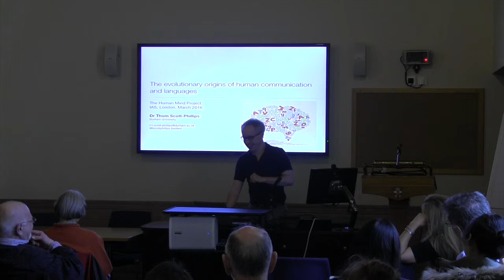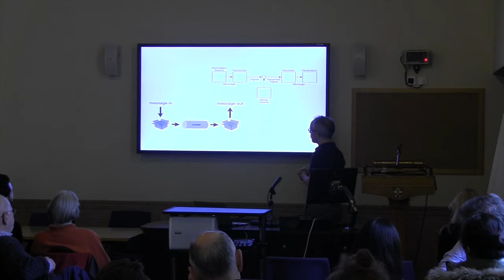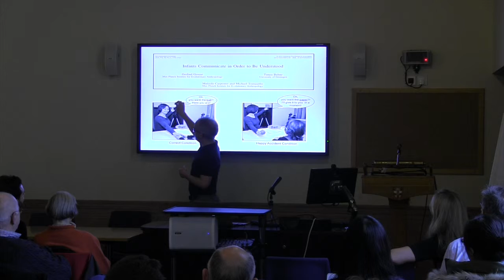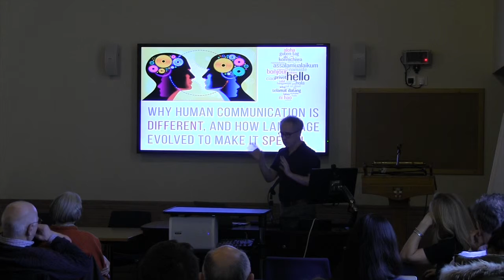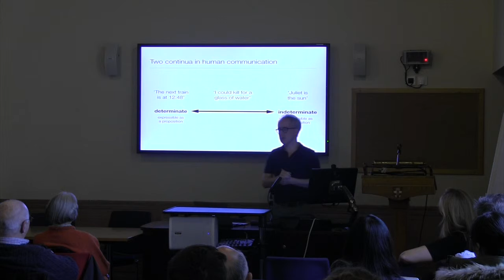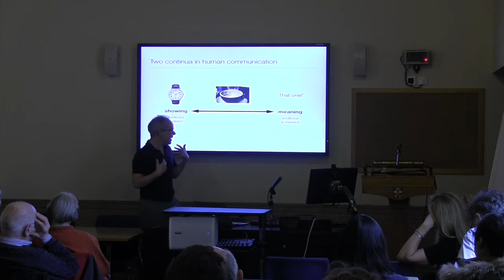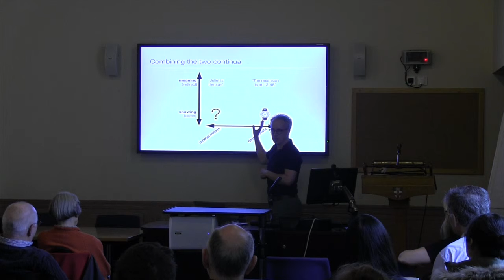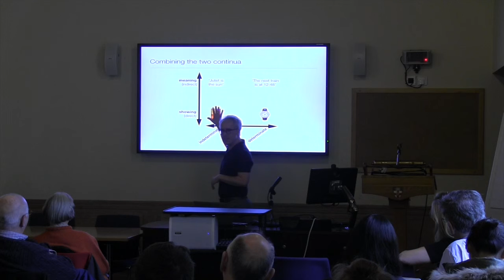Language, Literacy, Literature & the Mind - Thomas Scott-Philips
09-03-16 School of Advanced Study

Language, Literacy, Literature & the Mind

The Evolutionary Origins of Human Communication and Languages

Thomas Scott-Philips
(Senior Research Fellow in Cognitive and Evolutionary Anthropology, Durham University)

A story of the mind is a story of what makes us human, one informed by the best science of the day and by a humanistic understanding of the contingencies of life and history. What is the role of storytelling in this endeavour? Is there a connection between the emergence of both spoken and written language, and the development of the mind? What sort of cultural instrument is literature? And what cognitive faculties does the use of literature employ, and empower? The purpose of this workshop is to explore the place of language, literacy and narrative in human culture, and the role of story-telling about oneself and others.

This one-day event of The Human Mind Project brings together leading academics to discuss the importance of literacy and story-telling in human culture. The workshop will represent a range of opinion from studies of language across the human, social and natural sciences, and encourage an inter-disciplinary discussion on issues such as the emergence and biological basis of both written and spoken language, as well as the relationship between literature and cognition. Please visit humanmind.ac.uk for further information.

The Human Mind Project